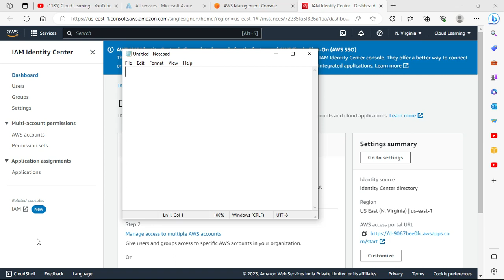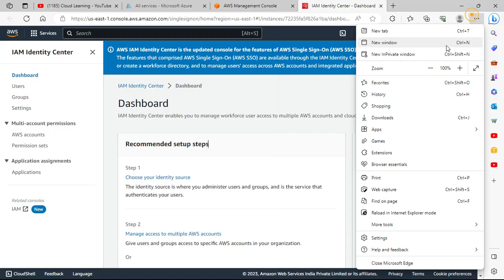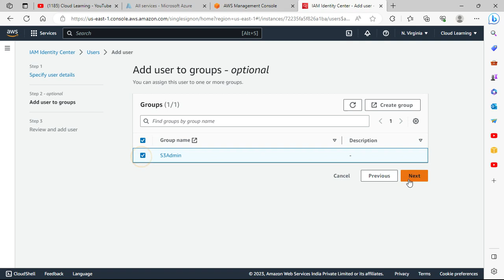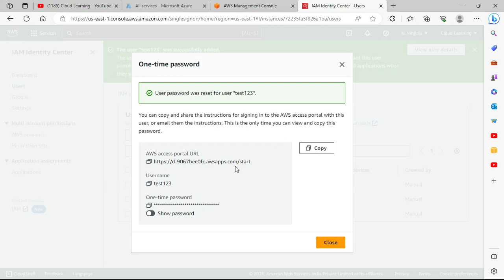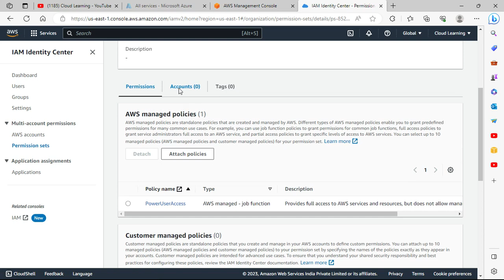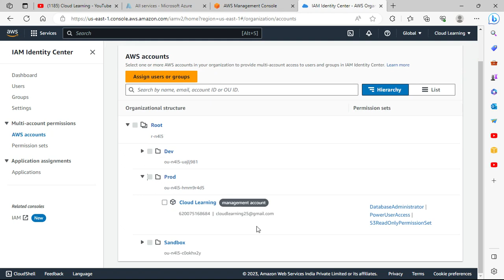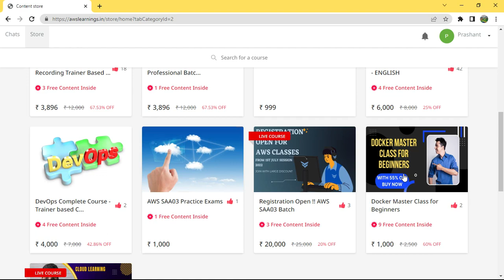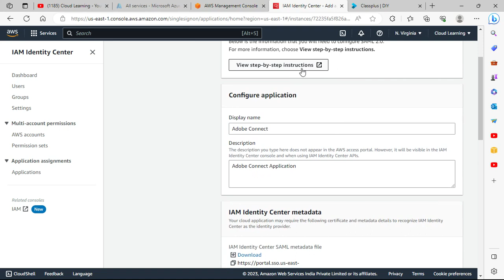Understand Aws IAM Custom URL and Aws Identity Center (Successor of SSO)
Hi, Start your Journey with Aws Solution Architect Associate, Trainer Supported Course.

What you will Get:
1.  Complete Practical based AWS SAA03 Course - Course Content
2.  Upto 6 months, Per Week Trainer will support for Q&A with Practical Support 2 hr. Session. Just connect and book the session.
3.  Whats App Community for your Queries for Course

My Commitment:
1.  Full Refund - No questions ask, if you are not happy with course, - let me know in 7 days and I will refund the payment.
2. Any topic / video you feel need to update for SAA03 course which is not there, let me know and I will upload that with in 7-10 days.

Other Useful Info:
6.